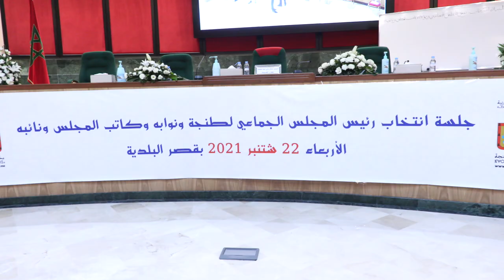طنجة الليموري في أول تصريح بعد انتخابه عمدة للمدينة